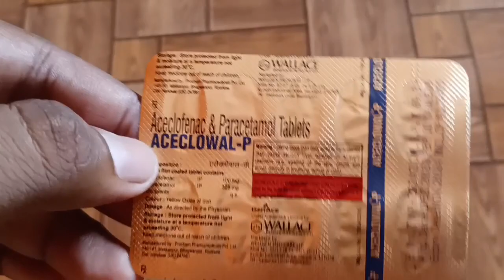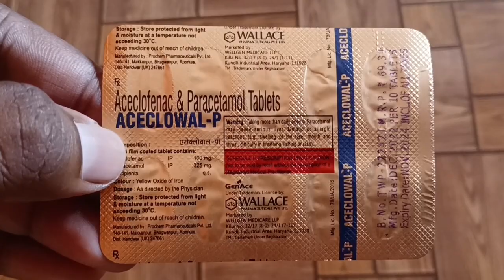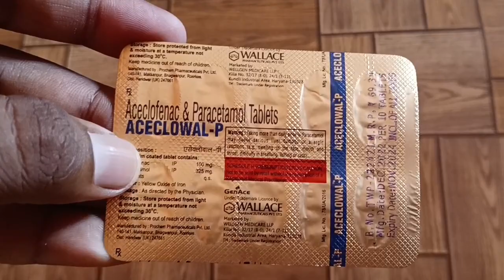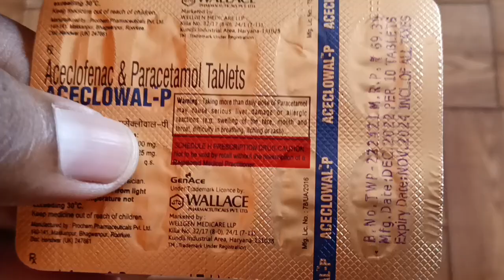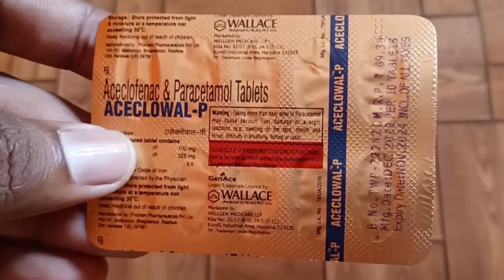किसी भी प्रकार का दर्द Aceclowal - P tablet uses in hindi | aceclofenac tablet uses in hindi